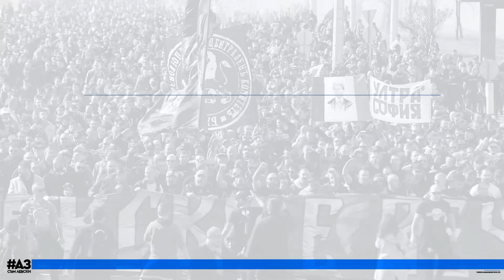Ивелин Попов: Имахме по-чистите положения